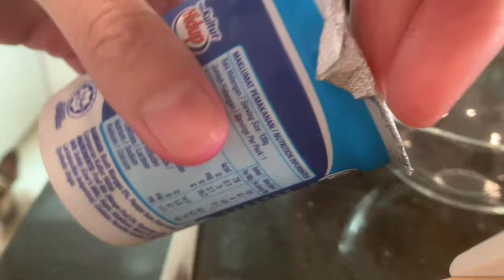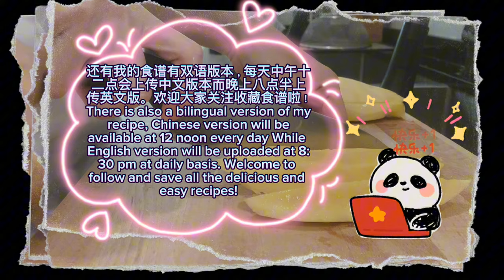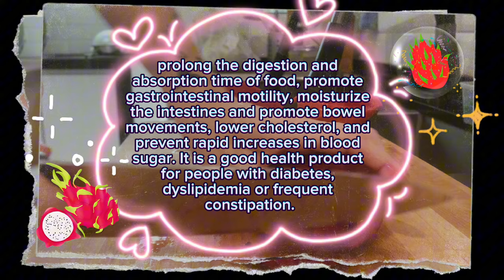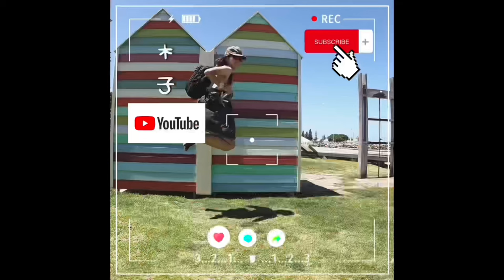不需厨艺就能做出美味料理了！